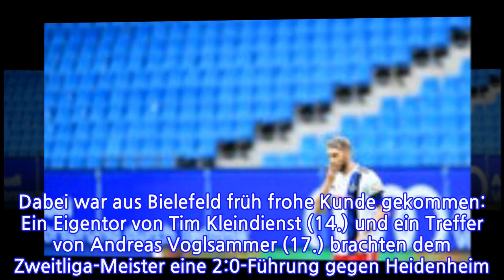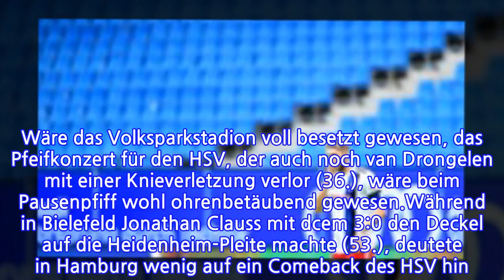Debakel gegen Sandhausen - HSV bleibt Zweitligist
INFORMATION
• Source: ndr